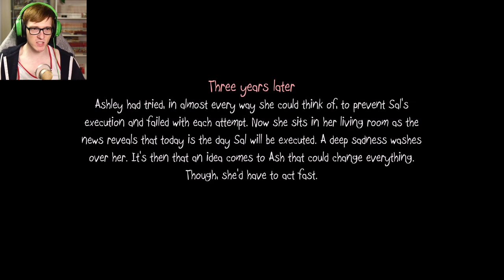Sally face chapter 4 is messed up...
Welcome back to Bijuu Mike plays Sally Face Episode 4.  This episode completely changed everything